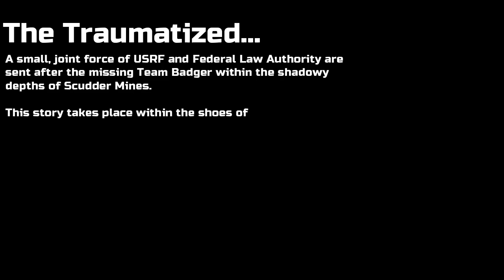The Traumatized... | USRF LAKESIDE LIFE 1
cadet sir orrah

credit to Rileyy#6178 for letting me use their vingette for da thumbnail